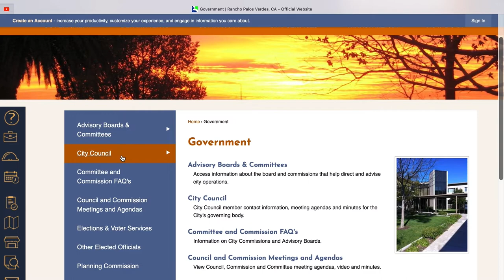RPVtv City Council Update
Rancho Palos Verdes, CA City Manager Ara Mihranian gives an update on the 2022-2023 City Council goals discussed during the September 21, 2022 City Council meeting.